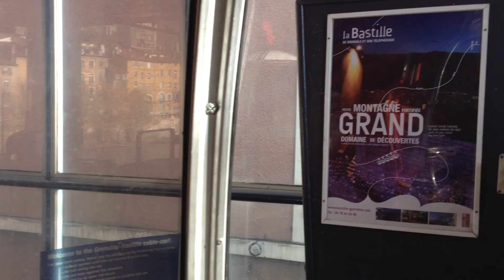Grenoble Bastille Fort Gondola (Up)